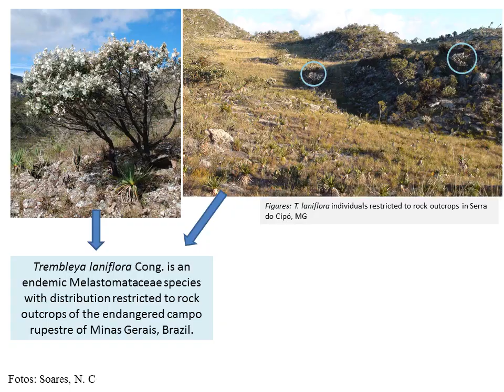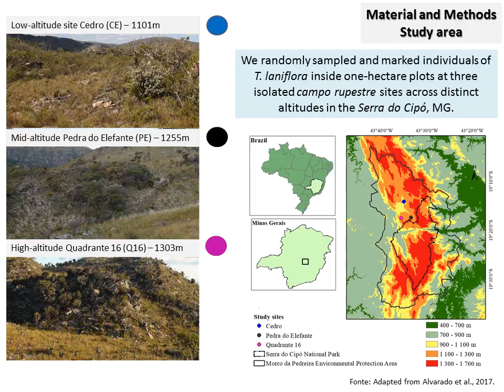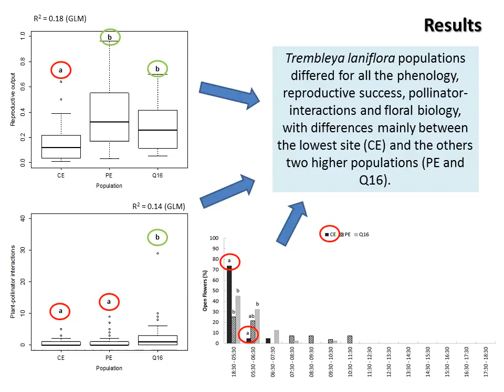IV SBBC - Natália Soares - Intraspecific variation in reproductive traits of T. laniflora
Intraspecific variation in reproductive traits of the restrict endemic species Trembleya laniflora and implications for conservation.

Este vídeo foi desenvolvido em conjunto com a apresentação de trabalho do IV Simpósio Brasileiro de Biologia da Conservação, organizado pela Bocaina Biologia da Conservação e parceiros em Belo Horizonte entre os dias 3 e 7 de dezembro de 2017.